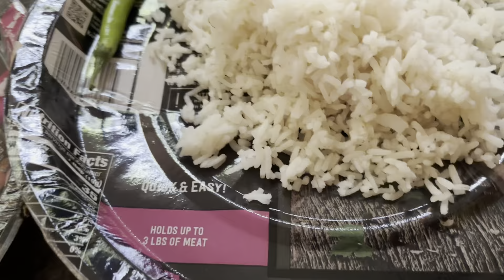आज हम सब चले शादी में साथ में ।फिर गये मायके और घर आकर देखो क्या हो गया ।mayrasvlogg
Hlo friends aaj ke vlog m dekho hum gaye shadi m